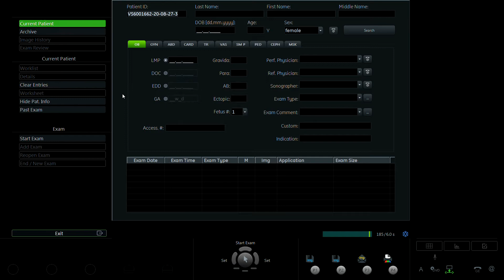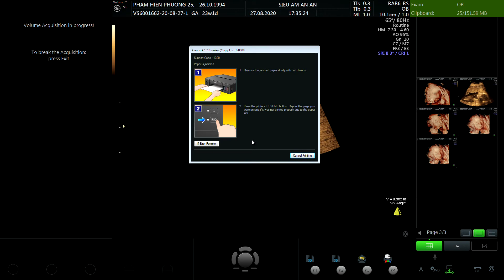PHẠM HIỀN PHƯƠNG 1994 2